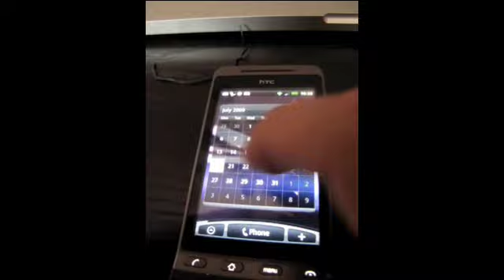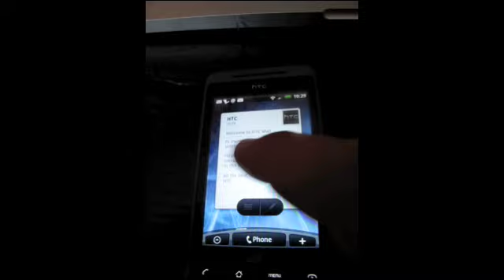CrunchGear - HTC Hero Scene Demo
Some HTC Scenes